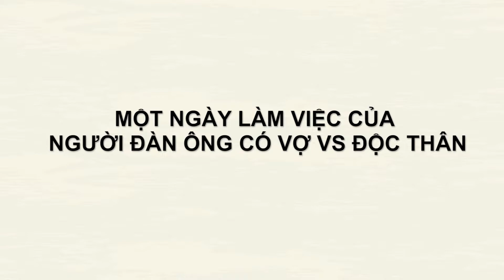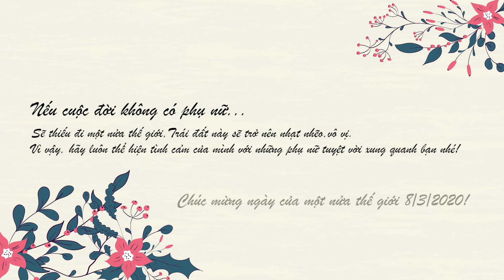ĐIỂM KHÁC BIỆT THÚ VỊ GIỮA CHÀNG FA VÀ CHÀNG CÓ VỢ | Women's Day | Hybrid Technologies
🔎 Sẽ là cuộc đời nở hoa hay cuộc sống bế tắc khi có và không có bàn tay của người phụ nữ ở bên?

Đôi khi có những điều tưởng thế nhưng không phải thế...